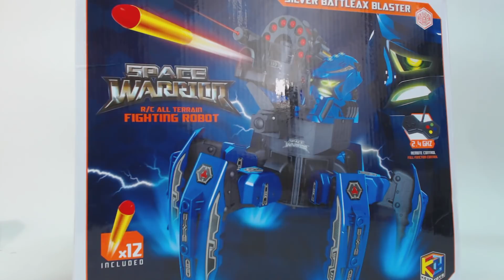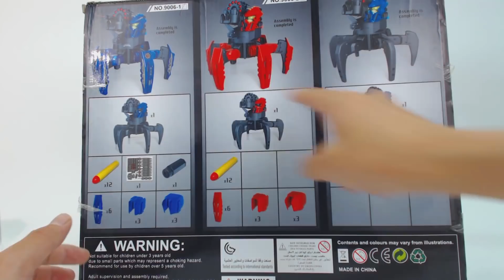Nerf Gun RC Robot - SPACE WARRIOR Fast Build Up (너프건 RC 로봇 - 스페이스 워리어 빠른 조립 리뷰)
Do you know Nerf Gun? I got a RC Robot with Nerf launcher. It's so fun to play! Check the RC Robot in the video. And~ Merry Christmas every builders of the world!

What is BUILDERs TV?
Everything you build up. BUILDERs TV! BUILDERs TV show you videos for everything to build up such as lego, gunpla, papercraft, etc

BGM list
Ooh_Hey by Audionautix

여러분 너프건 아시나요? 제가 로봇을 하나 선물로 받았는데 너프건 런처 같은게 달려있네요. 갖고 놀기엔 딱이네요! 영상에서 RC 로봇을 확인해보세요. 그리고~ 메리 크리스마스입니다.

BUILDERs TV이란?
여러분이 만드는 것, 빌더즈TV! 빌더즈 TV는 여러분께 건프라, 레고, 페이퍼크래프트 등과 같인 다양한 만들거리를 보여드립니다.

すべてのMGファストビルドアップビデオを見る
すべてのHGファストビルドアップビデオを見る
すべての鉄血のオルフェンズファストビルドアップビデオを見る Video